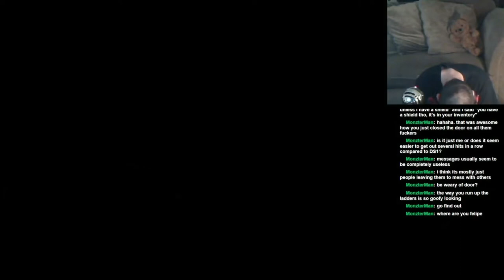Dark Souls 2: DyingCamel's Ultimate Death Compilation: Part 2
Jay fails another 40 times for your amusement. Lots more to come!

Check out the full blind run on my channel!